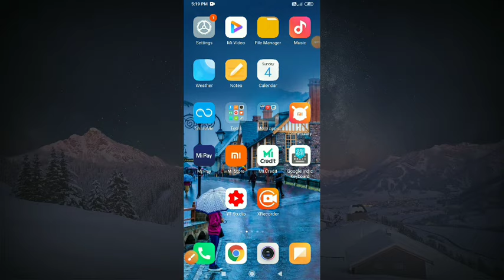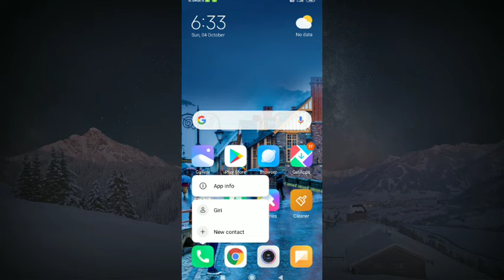second call not showing in tamil | solution for second call not showing problem | Tricky world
This video shows solution for second incoming not showing

By
Tricky world